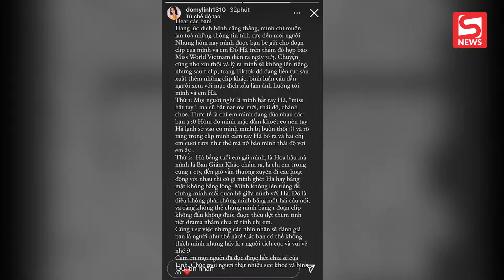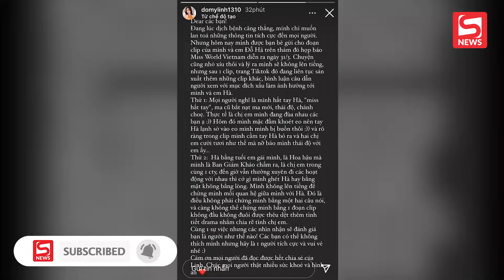Nghi bị đàn chị tỏ thái độ trên thảm đỏ, Hoa hậu Đỗ Thị Hà chính thức lên tiếng